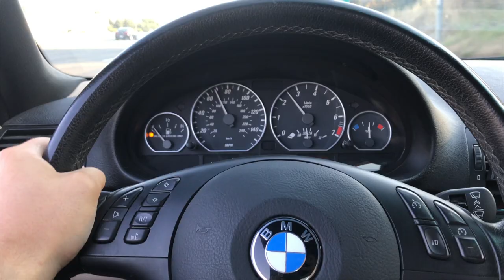PICKING UP MAX’S NEW AUDI!!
The car is super fast and so much fun to drive. Hope you guys enjoyed this video as much as we liked making it.